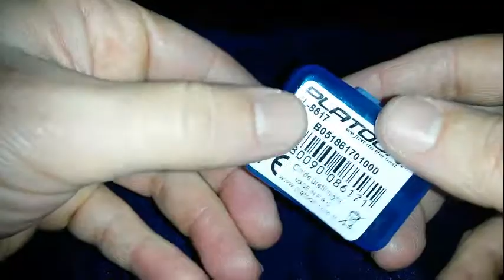PUBG METAL TETİK TANITIM